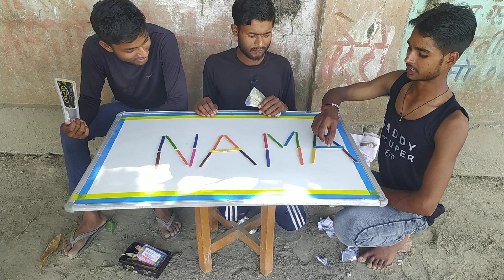NANA Se MAMA बनाओ तो जाने 🤠🔥🤔